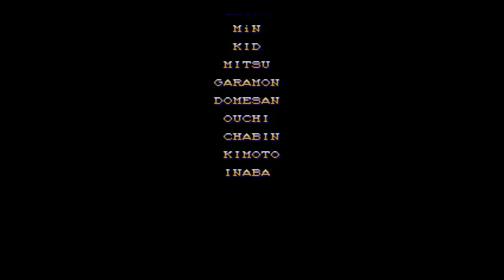Vega Super Street Fighter II Turbo (Original Vega) Full Gameplay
(accidentally deleted)  This is the final Vega video of him in turbo of the full gameplays that I'll do if him I will do other characters in turbo or any other fighting game or other games